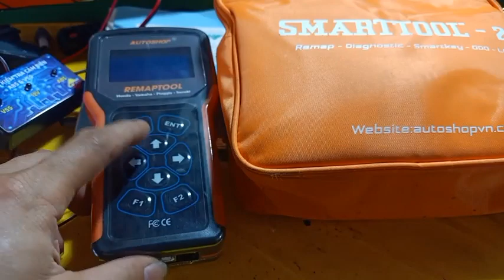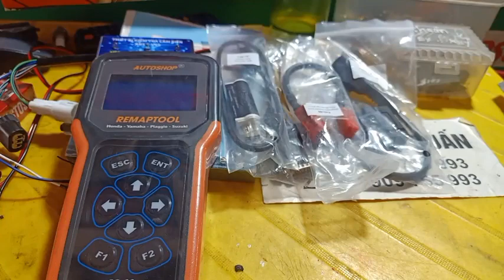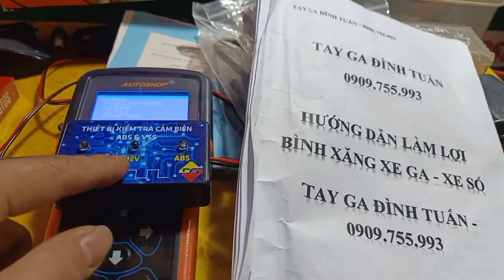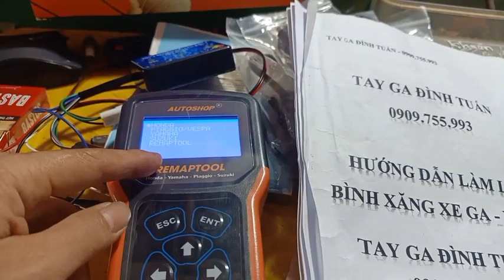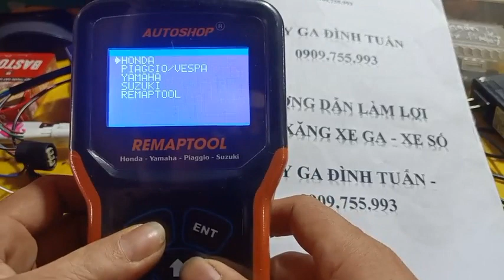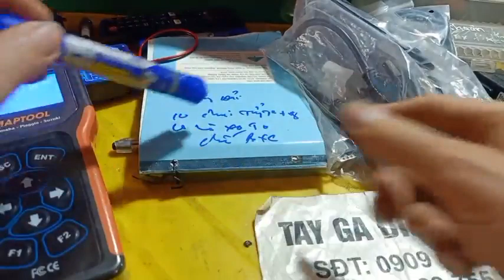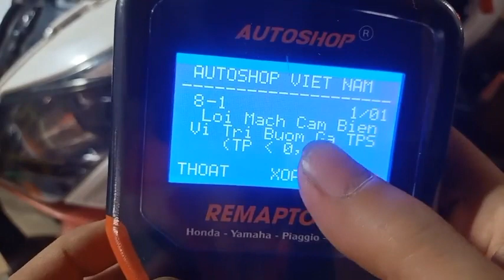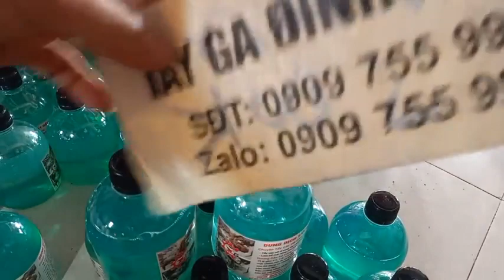Tay ga Đình Tuấn: Cung cấp dụng cụ sửa chữa cho ae sửa xe 0909755993